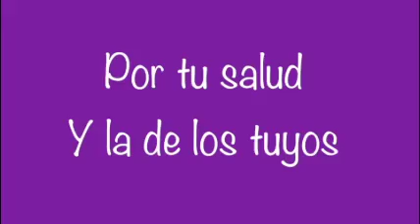Ambiente sano nanotecnologia grafeno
Venta de pintura ambiente sano con grafeno, comprar pintura ambiente sano grafeno online. Envios a toda España. Precio sin compromiso. Asesoramiento tecnico. Mejos precio online.